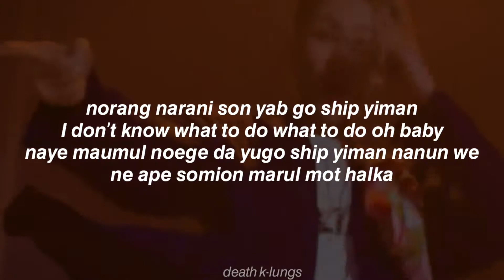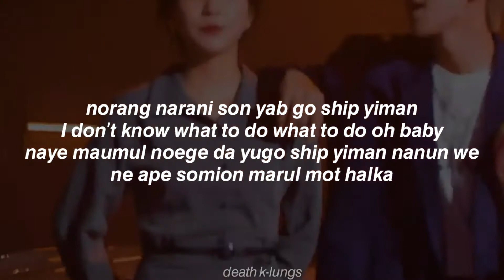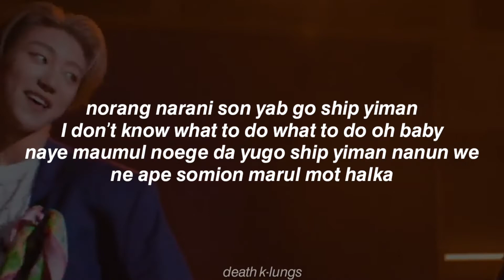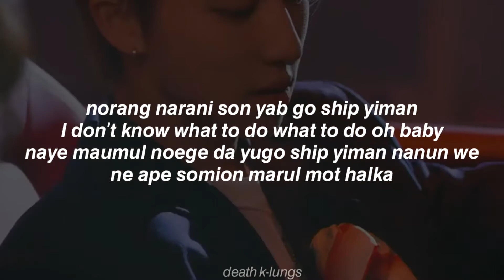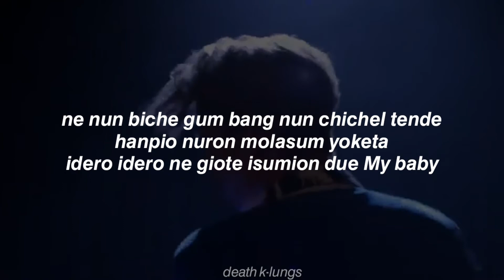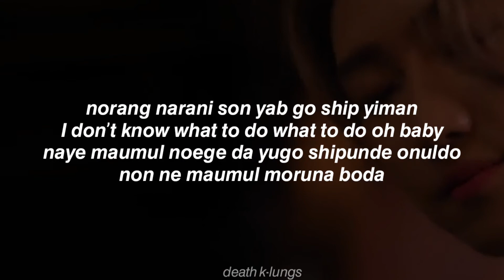side by side - the8 (korean version) | easy lyrics // letra fácil